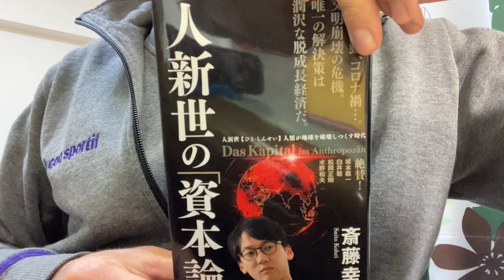斉藤幸平から学ぶ【資本主義の限界】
資本主義を考え直す
・先進国の現状
・資本主義の状態とは
・共有物という考え方

【Amazon】

【楽天】